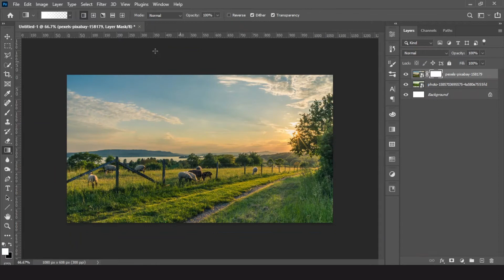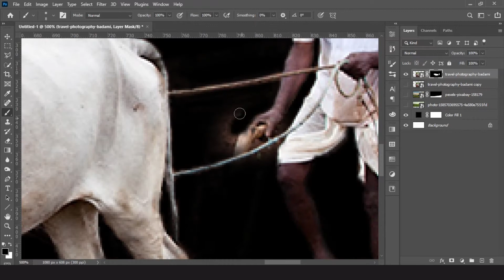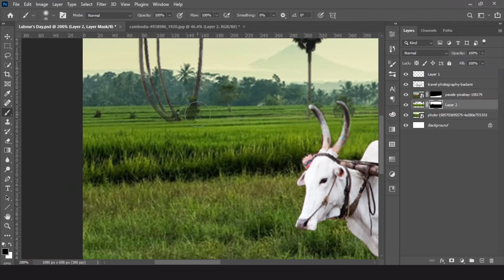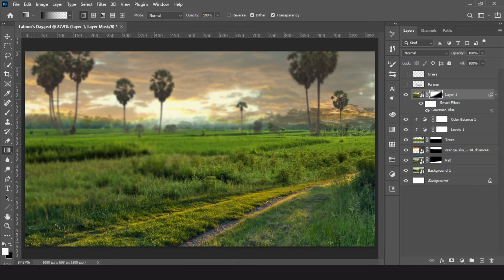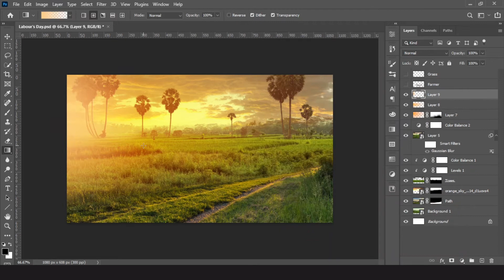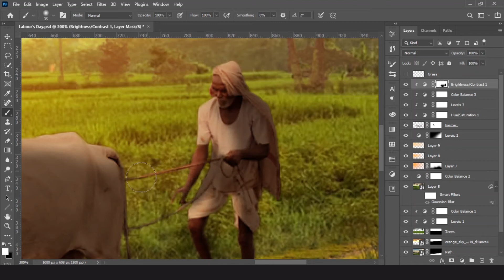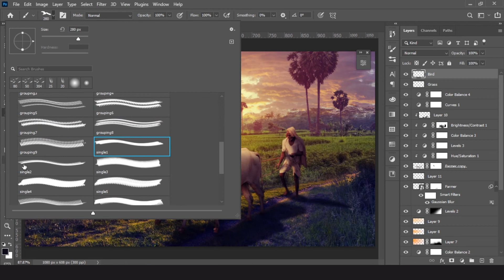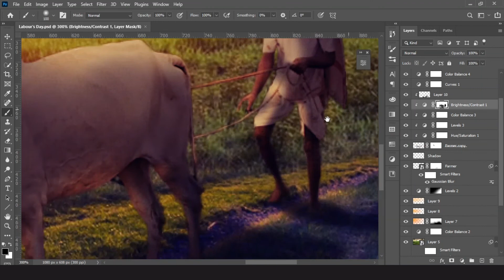Labour's Day - Speed Art Photoshop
He drives your expensive car, but sometimes goes home by foot.
He guards millions of rupees, but sometimes do not get paid on time.
He may miss a meal, but make sure to deliver your pizza in half an hour.
And, there may be rain drops into his house from its roof, but still builds big buildings for you.

Creation of a photoshop art to honour labourers and workers, who work day and night, to make others' lives better.

In this video, I'm showing how images are blended together by manipulating the light and colors, and eventually, the final result becomes eye-catching.